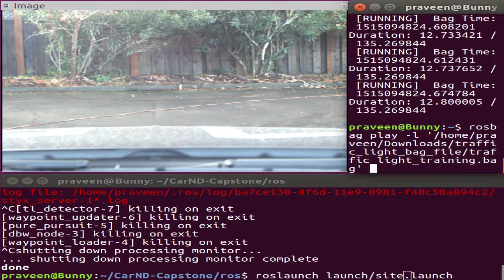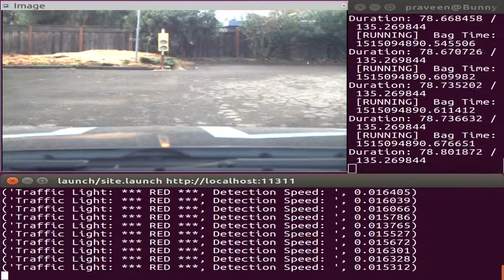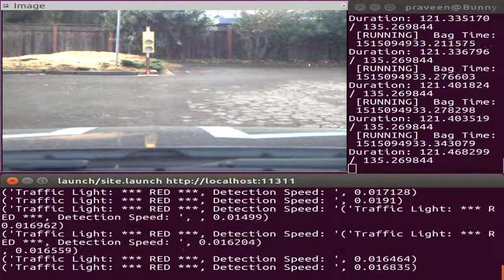Traffic Light Detection On ROSBag Images 1